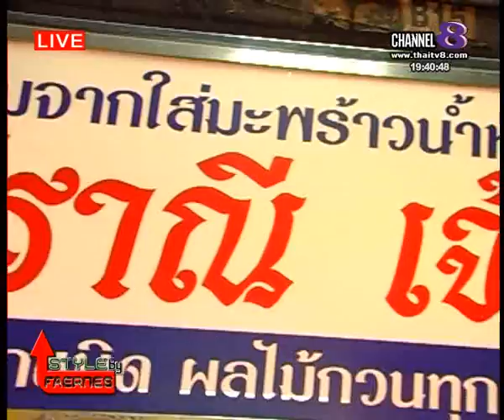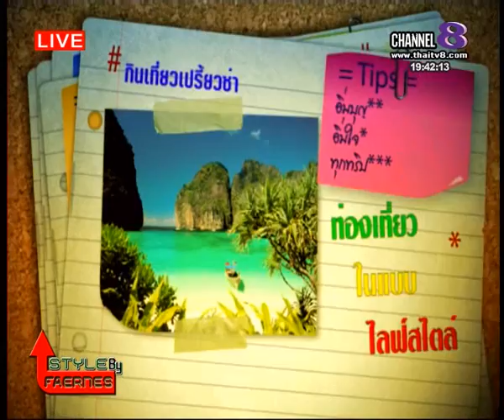ช่อง 8 รายการ up style by faernes 04 12 56 part 1